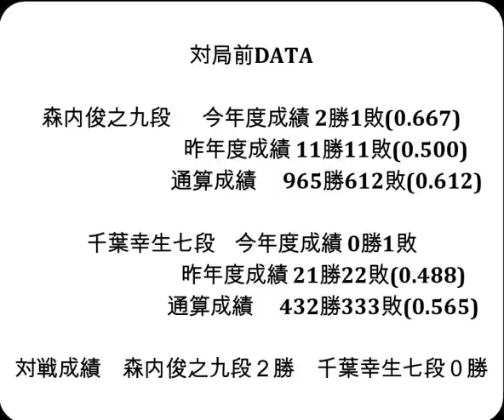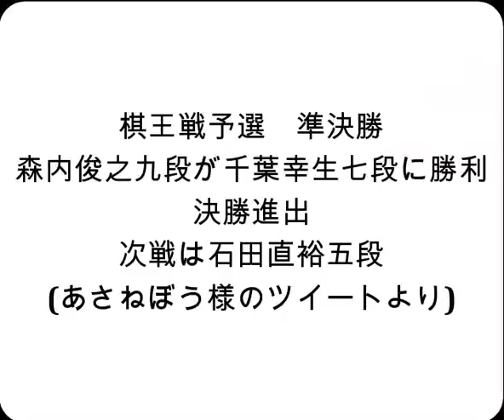将棋対局速報▲森内俊之九段ー△千葉幸生七段 第49期棋王戦コナミグループ杯予選[相掛かり]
対局前DATA

森内俊之九段  　今年度成績 2勝1敗(0.667)

千葉幸生七段    今年度成績 0勝1敗

対戦成績　森内俊之九段２勝　千葉幸生七段０勝

2023年5月16日の将棋対局情報(詳細は次の動画で随時更新!)

▲森内俊之九段△千葉幸生七段
森内俊之九段が勝ちました。

5/16の対局予定と結果
第36期竜王戦２組昇決▲佐々木勇気八段△深浦康市九段
第36期竜王戦４組R決勝▲大石直嗣七段△本田 奎六段
第36期竜王戦５組R決勝▲伊藤 匠六段△服部慎一郎六段
結果
第34期女流王位戦五番勝負 第２局
[終局](勝)▲里見香奈女流王位△伊藤沙恵女流四段

5月21・22日　 渡辺 明名人　　第81期名人戦七番勝負 第４局
  5月28日    菅井竜也八段 　第８期叡王戦五番勝負 第４局
5月31・6月1日 渡辺 明名人　　第81期名人戦七番勝負 第５局
  6月5日     佐々木大地七段 第94期ヒューリック杯棋聖戦  第１局
6月13・14日　 渡辺 明名人　　第81期名人戦七番勝負 第６局
  6月17日    菅井竜也八段 　第８期叡王戦五番勝負 第５局
6月27・28日　 渡辺 明名人　　第81期名人戦七番勝負 第７局